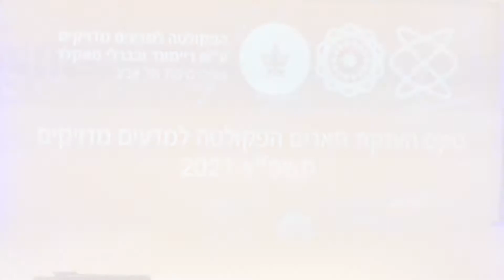Or Diploma 2021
Or TLV University Graduation with Honors
Math and Comp